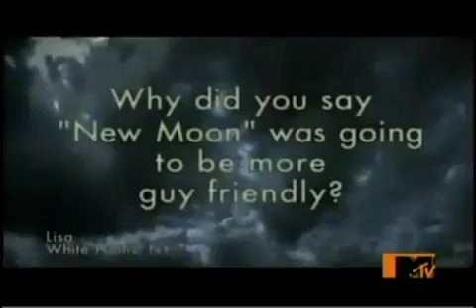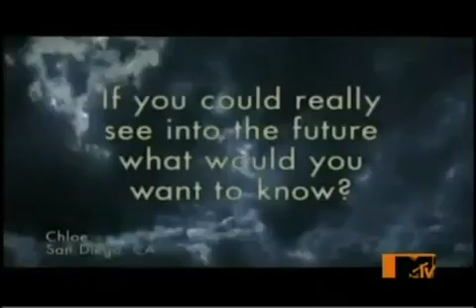MTV's Ulalume Music Festival - ''Howling at the New Moon''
Here's a video of all New Moon related stuff that happened in the airing of the Ulalume Music Festival including New Moon cast interviews, the exclusive clip of the Birthday Scene presented by Taylor Lautner, Robert Pattinson and Kristen Stewart, and also Nikki Reed and Kellan Lutz in a House of Horrors.